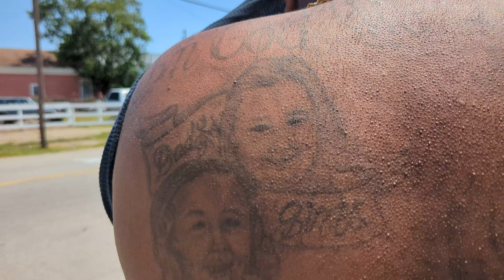Lil homie Chamon, all my tattoos mean something cuzz